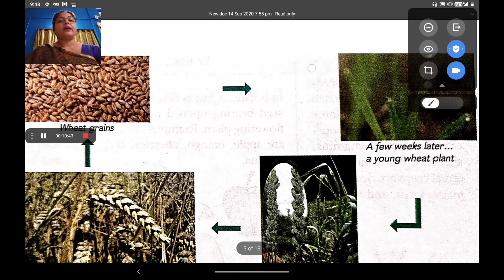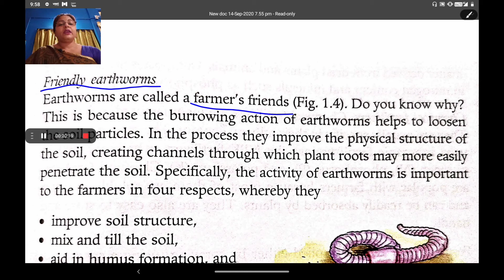CLASS 8 SCIENCE :CROP PRODUCTION PART1.1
This video lecture is the detailed study about Agricultural practices ans it's sub parts